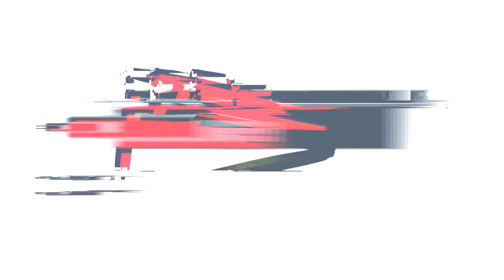Eliška Opravilová - Lasing - CCI** CROSS - Dunakeszi-Alag 2016